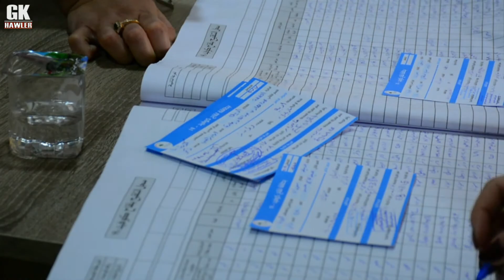رابؤرت هاولاتيان لة سؤران فاكسين بةكاردةهينن 19 5 2021